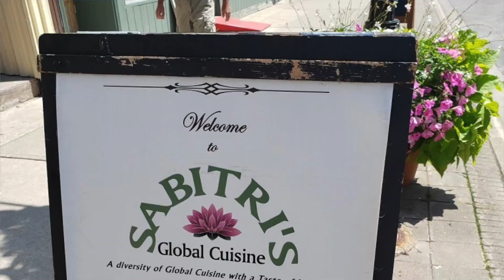Sabaul Beach,Fall and City of Owen Sound